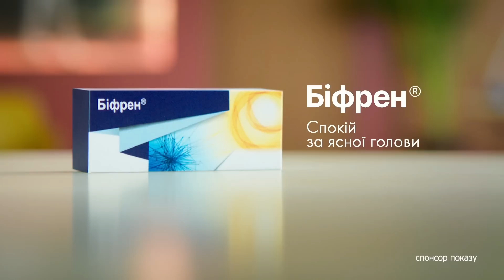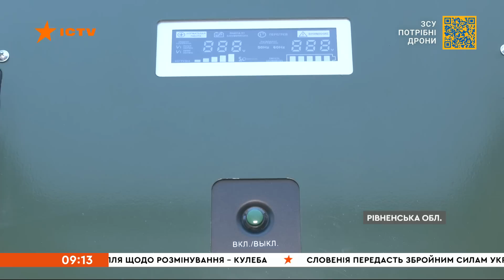Вікна-новини. Випуск від 20.09.2022 (09:00)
Випуск програми Вікна-Новини на СТБ – актуальні новини України та світу за 20 вересня 2022 року:

✅ Прорив Київської ГЕС у разі російських обстрілів -- малоймовірний. Катастрофічних наслідків для міст, зокрема і столиці, не буде.
✅ Встановлення зони безпеки навколо Запорізької АЕС - серед пріоритетних питань на Генасамблеї ООН, що триває у Нью-Йорку. Про це заявила міністерка закордонних справ Франції Катрін Колонна.
✅ У Британії попрощалися з Її Величністю Єлизаветою Другою. Поминальна служба відбулася напередодні у Вестмінстерському абатстві, за участю кількох тисяч почесних гостей. Серед них і перша леді України - Олена Зеленська.
✅ Жителі деокупованої Херсонщини мають евакуюватися на зиму. До цього закликає очільник області Ярослав Янушевич.

Побач більше!